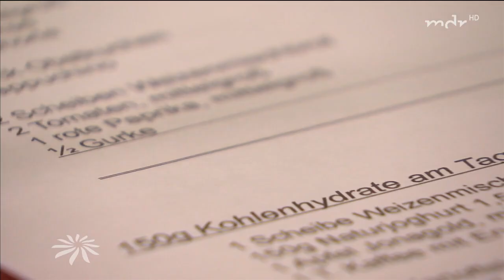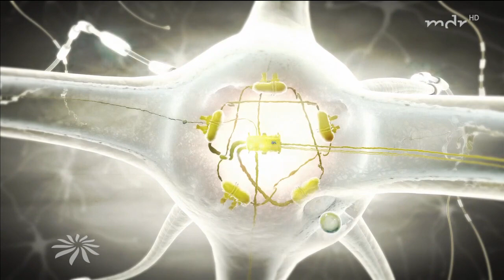Ketogene Ernährung für ein gesundes Gehirn – ARD Beitrag vom 25.01.2018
Verdeckte Entzündungen können an jeder erdenklichen Stelle im Körper entstehen, auch im Gehirn. Entzündliche Prozesse vermuten Wissenschaftler als Ursprung von Demenzerkrankungen. Mit Ernährung kann man gegensteuern.